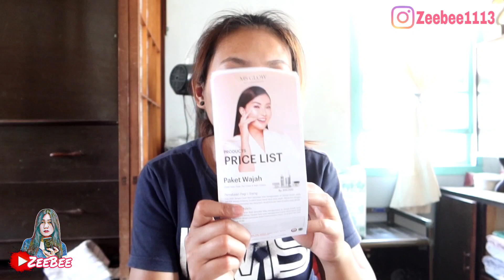UNBOXING MS GLOW || SARAPAN ROTI SETIAP HARI